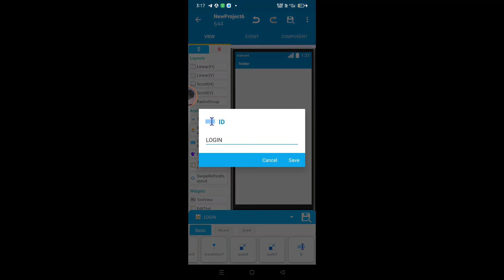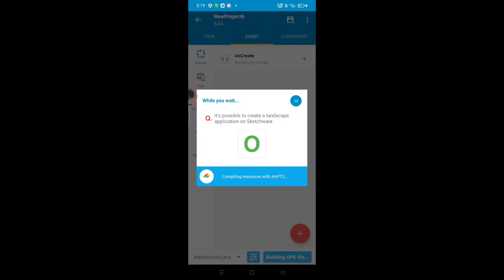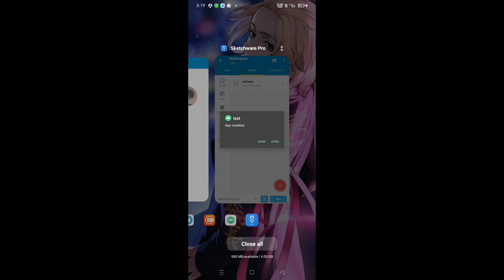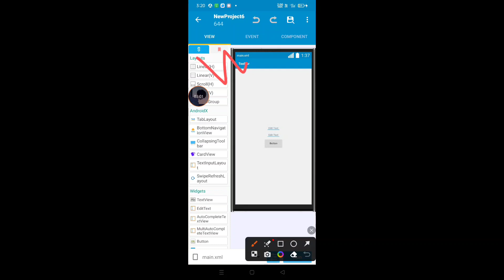Best login system for sketchware 🔥🔥|| 💯 WORKING || ONLY 1 LINE CODE 🎉👾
ALL LINKS IN COMMENTS

√ [TELEGRAM LINK IN COMMENTS] •